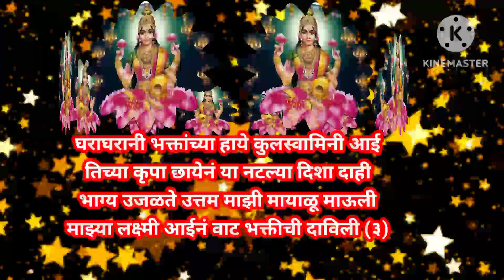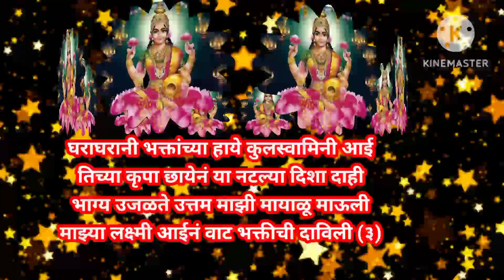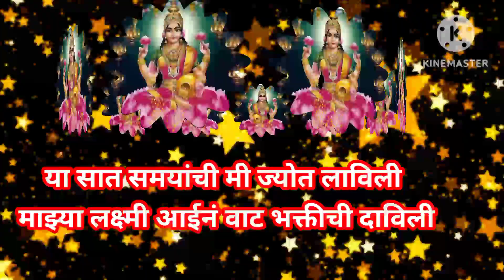या सात समयाची मी ज्योत लाविली... मार्गशीष विशेष🌸🌸 लक्ष्मी माता भजन@pratiksha1401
या सात समयांची मी ज्योत लाविली. मार्गशीषविशेष#महालक्ष्मी